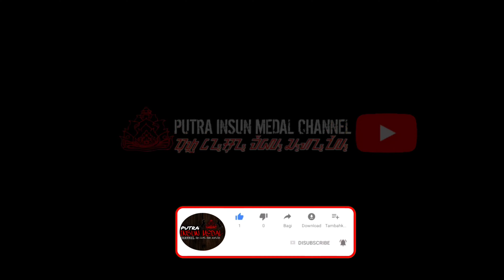BUBUKA DI CILAWU GARUT‼️ KEMBANG GADUNG KUDA RENGGONG SINAR MUDA SULTAN GROUP DISERBU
Bubuka Sebelum di Pagelaran Seni Tanji Kuda Renggong Sinar Muda Sultan Group di Dayeuh Manggung Cilawu Garut.
Kuda Renggong (aksara Sunda: ᮊᮥᮓ ᮦᮛᮀᮍᮀᮧ) adalah salah satu seni pertunjukan helaran yang berasal dari Kabupaten Sumedang. Kata renggong merupakan metatesis dari kata ronggeng yang berarti kamonesan (keterampilan) cara berjalan kuda yang dilatih menari dan mengikuti irama musik yang didominasi oleh kendang.Kesenian ini sering dijadikan hiburan arak-arakan anak khitanan atau sunat, menerima tamu kehormatan, perayaan hari besar, dan pengisi acara dalam helaran atau festival. Kuda renggong adalah suatu kesenian khas masyarakat Sunda (Jawa Barat) yang menampilkan 1-4 ekor kuda yang dapat menari mengikuti irama musik. Di atas kuda-kuda tersebut biasanya duduk seorang anak yang baru saja dikhitan atau seorang tokoh masyarakat. Sumber